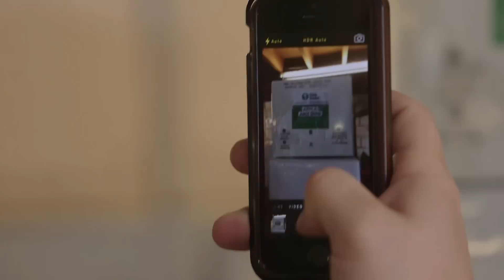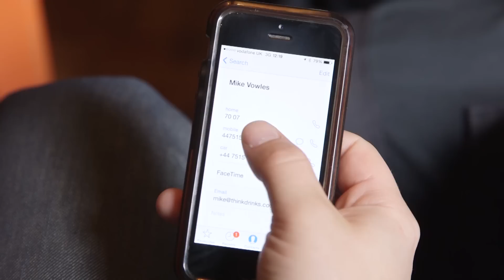Make your business responsive - just like Think Drinks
Watch how Think Drinks exceeded its growth targets by doubling in size with a turnover now exceeding £1 million in a little more than two years. Tom Collins, Managing Director, explains how having one virtual landline number that goes straight to the right mobile enables his staff to provide the level of service for customers that they always aspired to and helps keep his business responsive.